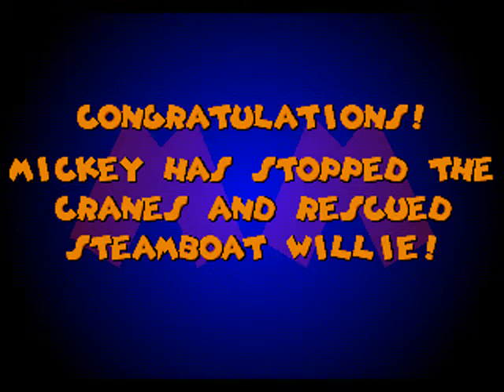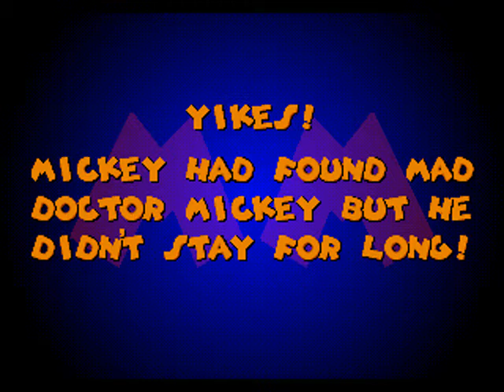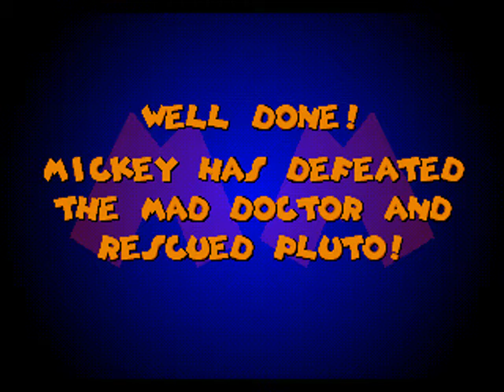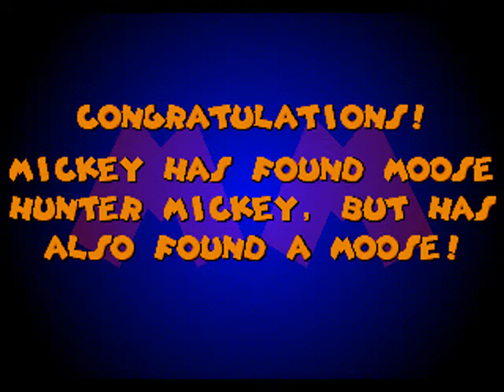Mickey Mania: The Timeless Adventures of Mickey Mouse (MegaDrive/Genesis) 1/3